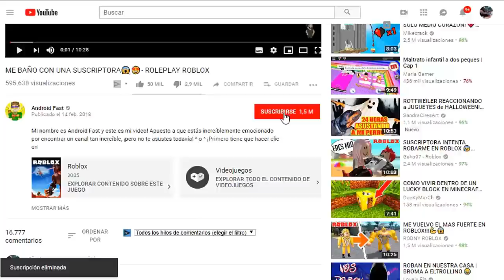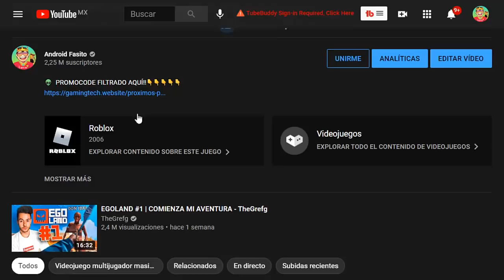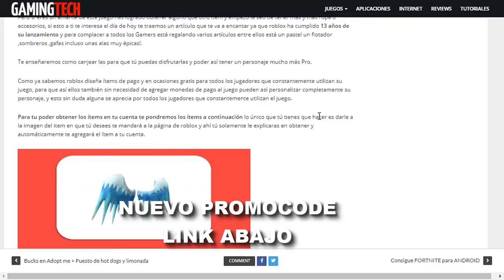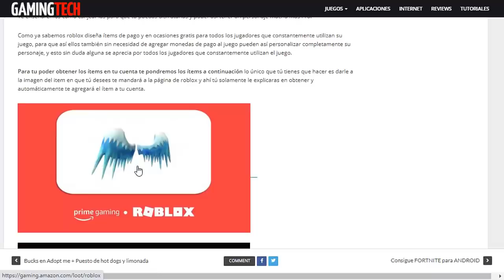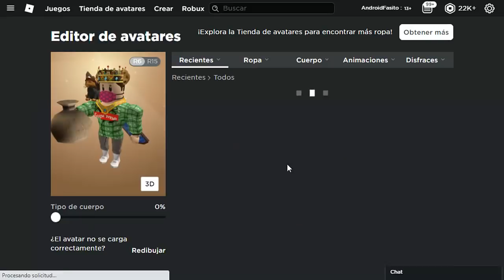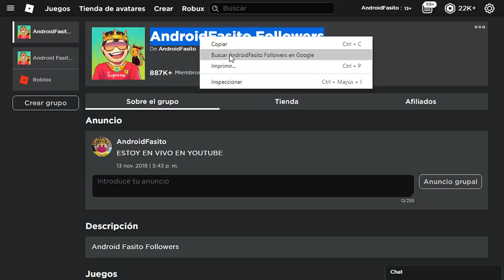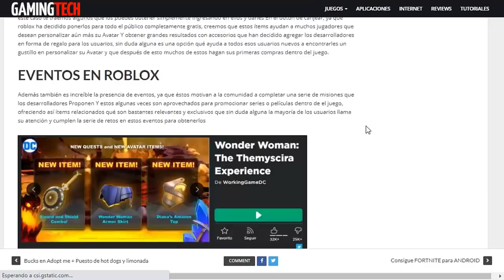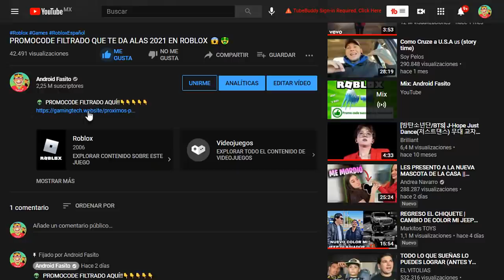NUEVO PROMOCODE Prime Gaming DE ALAS DE HIELO PARA ROBLOX !! Y MAS!!🥰